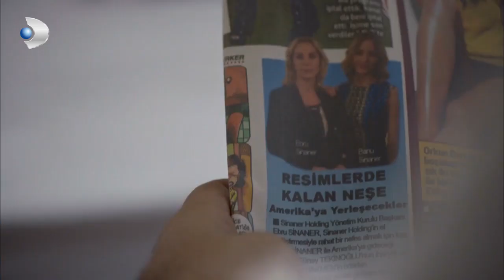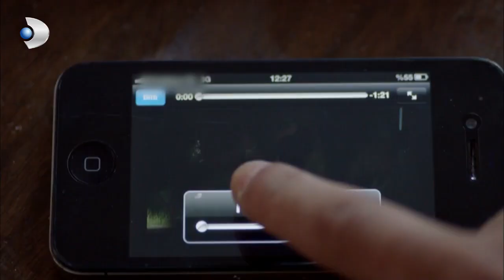Güney'le İlgili Son Kararı Kuzey Verecek! - Kuzey Güney 80. Bölüm FİNAL